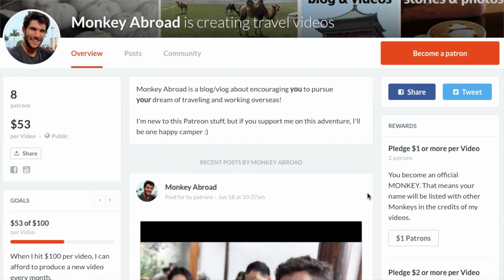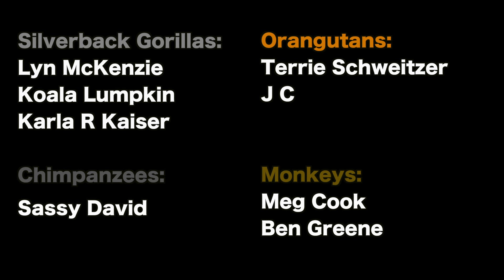Jianbing is the BEST Chinese Street Food EVER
Jianbing is the BEST Chinese street food there is. Hands down. Even if you disagree with me, I know deep down you WANT to agree, because jianbing is a gift from the heavens. Well, not really. It's a gift from the Shandong Province dating back 2,000 years, when Chancellor Zhuge Liang told his soldiers to use flat copper griddles and shields for cooking after they lost their woks. The result: the soldiers won the battle and jianbing was born!

I used to live in the Shandong Province, where jianbing grows on trees... That was just a joke. But it feels that way, since jianbing vendors are on almost every street corner, and it's so outrageously cheap (~$0.50 per jianbing)!

Pledge $1 or more per video and I'll include your name in the credits. It's no commitment, and you can cancel at any time.